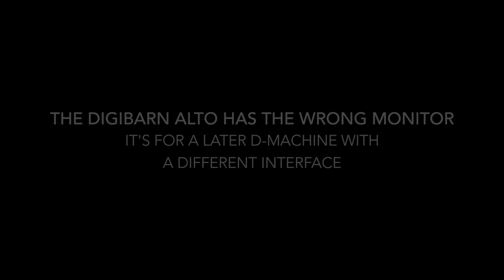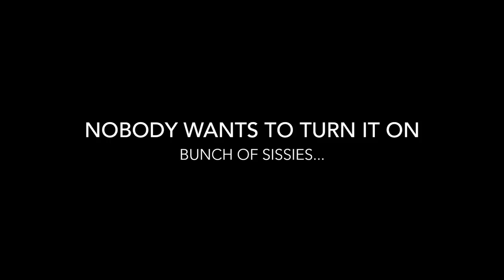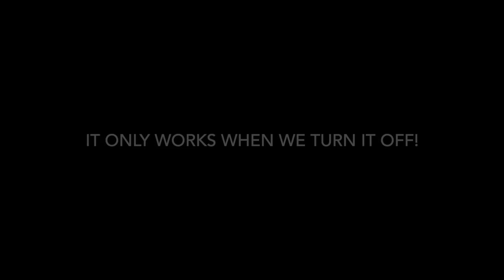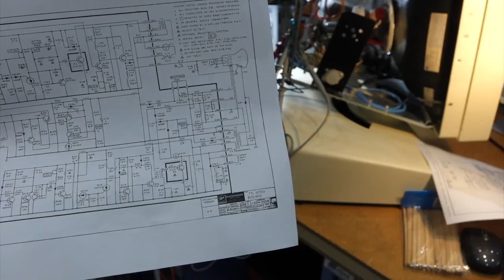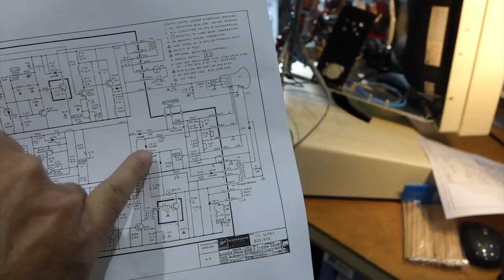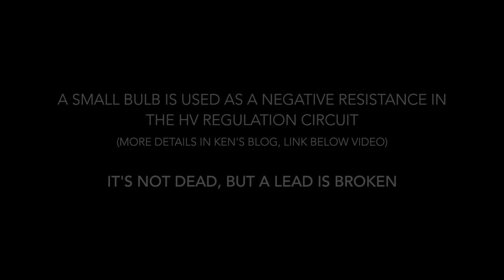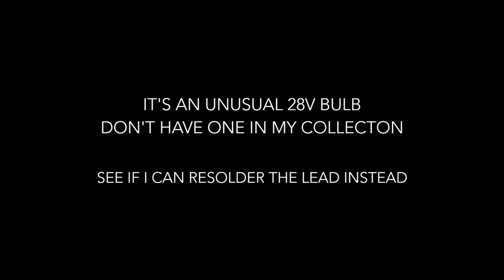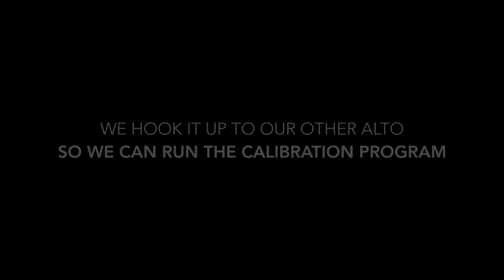Digibarn Alto Part 3: Restoring the CRT Monitor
The rat-infested Digibarn monitor isn't even meant to be connected to an Alto, and does not work either. But we find a way to retrofit it to the Alto, and find that a tiny light bulb buried in the high voltage circuitry is the cause of the failure. More details about what a bulb is doing in the circuit on Ken's blog (and don't believe the inane comments, it is not used a fuse)